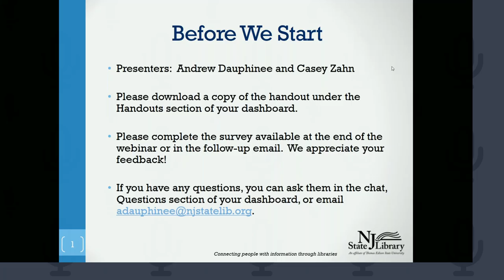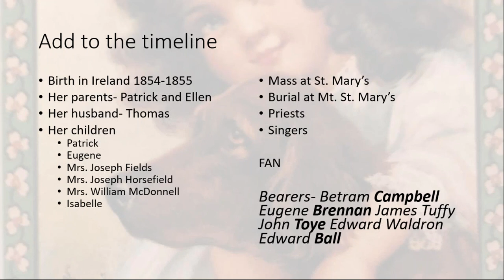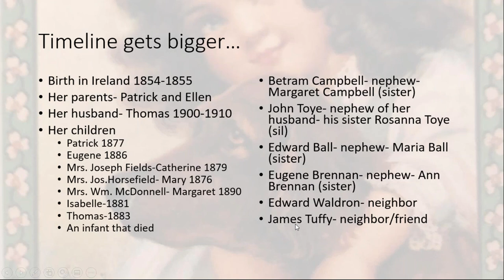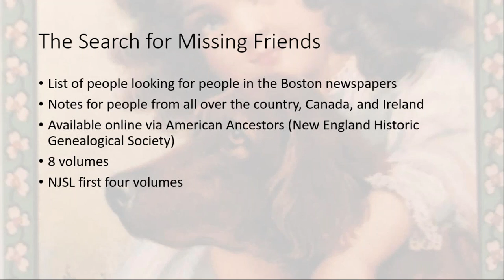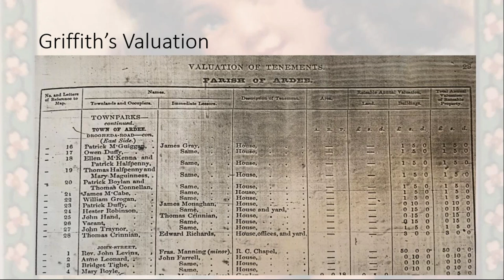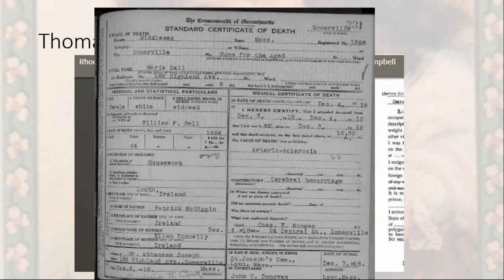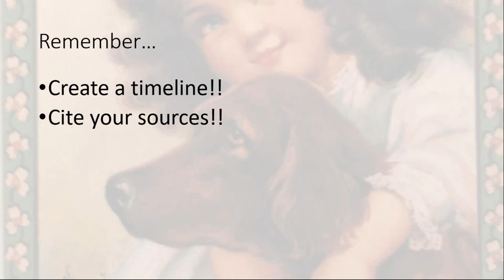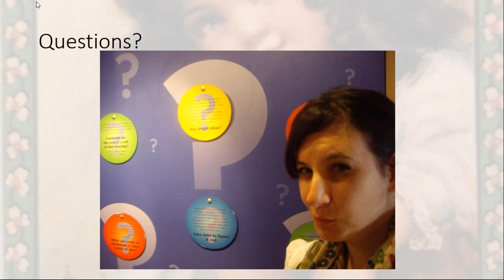Searching Your Irish Roots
All genealogy research requires special attention to the ethnicity of those individuals you are investigating.  Learning the idiosyncrasies of the language, customs, and record keeping practices of specific nationalities can help assist you in your research.  Casey Zahn will explore how to research your Irish ancestors by highlighting a vast array of resources and strategies, both in the United States and overseas.